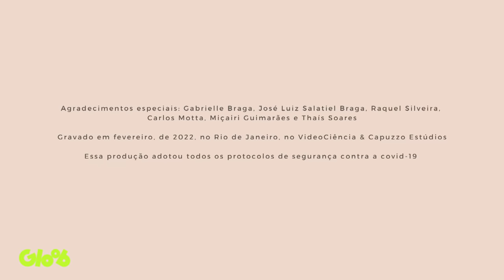SPORTS TIME! (É HORA DO JOGO) feat. CAPIM | VLOG DA SOL | D.P.A. | Mundo Gloob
Hi, guys! A Sol tá se preparando pra jogar futebol americano em sua high school, mas ela recebe uma carta misteriosa de um tal Mister Grass(?) dizendo que vai até lá dar umas dicas pra ela. Vocês já devem saber quem é, né? Bora ficar ligado que o Vlog da Sol vai rolar toda sexta-feira, às 11h, aqui no canal do Mundo Gloob!

VLOG DA SOL | Toda sexta às 11h no canal do Mundo Gloob

Mundo Gloob